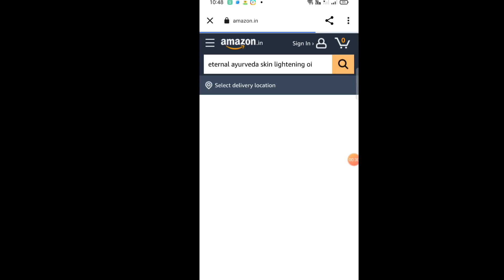కొన్ని తప్పవు/పాప పరిస్తితి చుడలేక చాలా బాధ కలిగింది/తగ్గటానికి పాప bodyమొత్తానికి ఇది రాశాను/vlog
Eternal Ayurveda Herbal Skin Lightening Oil & Lemon & Honey Face Wash (Amazon Dubai)